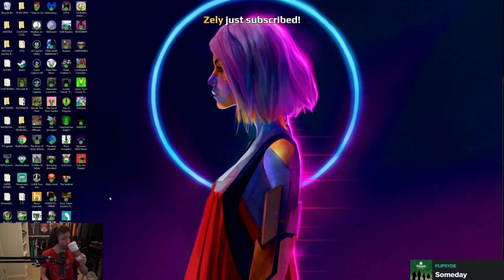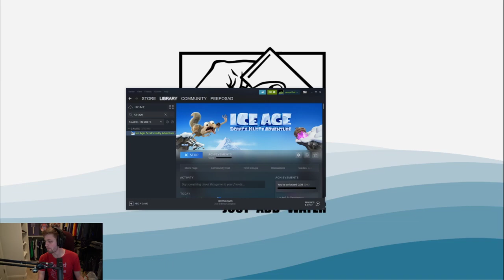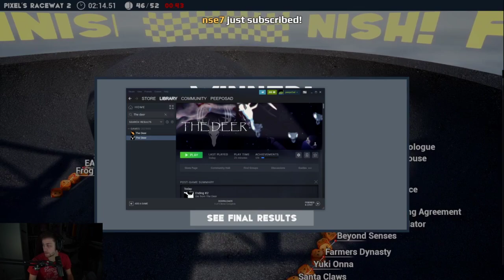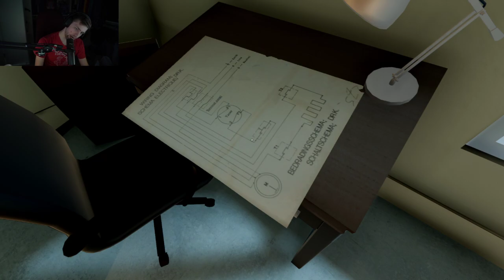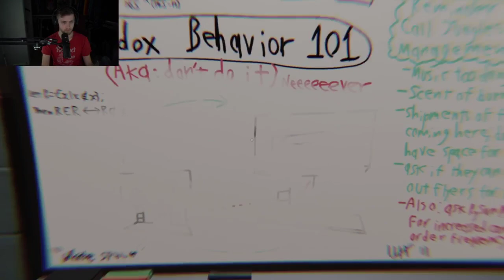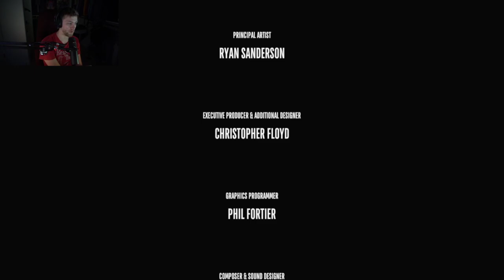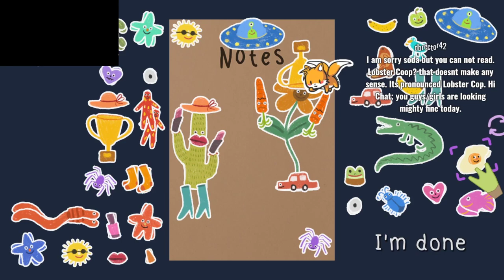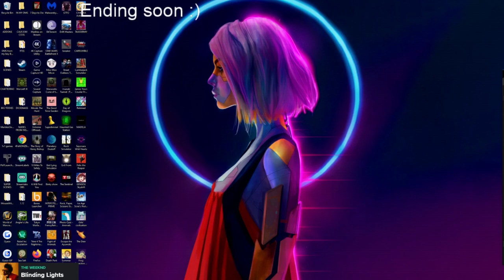sodapoppin_2020-01-20 17-51-08 - Sht Show Monday New gamesrel.mp4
Sh*t Show Monday? New games/releases